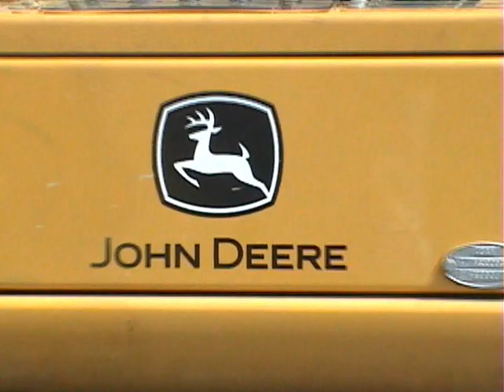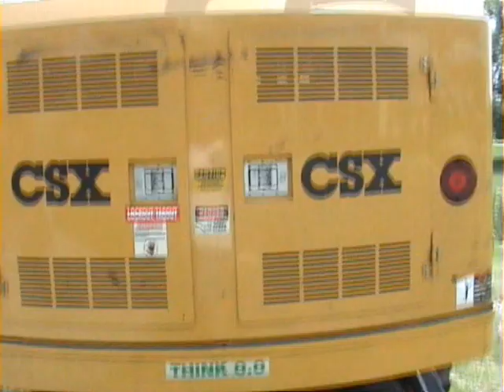CSX John Deere Tree Chopper Walk-Around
CSX John Deere Tree Chopper Railroad Machine Walk-Around.
I have 1000's of pics and lots of video, and I'm getting more all the time. Lots more to come.